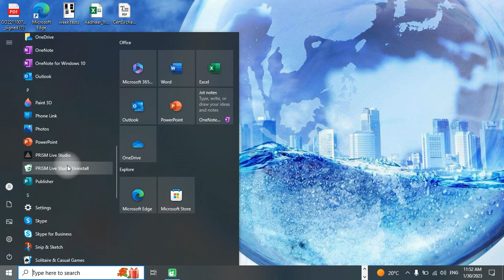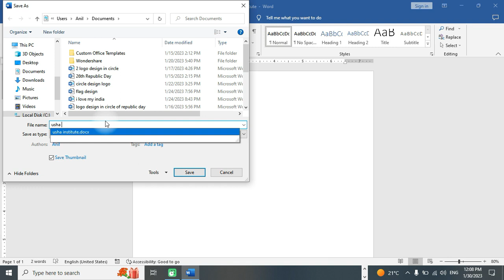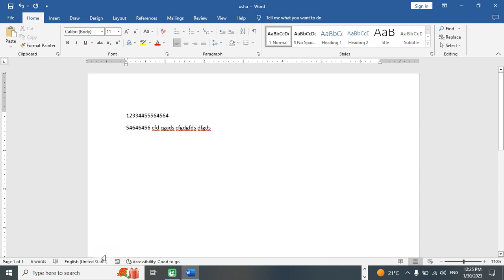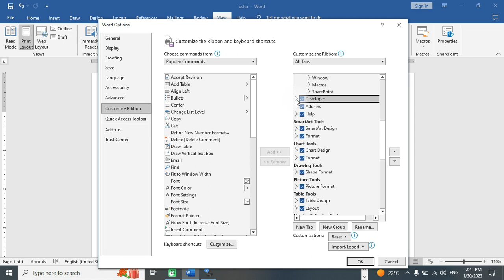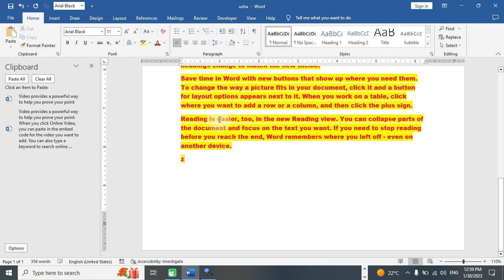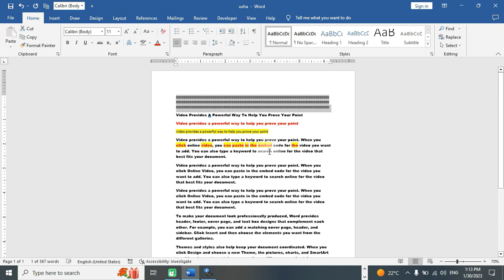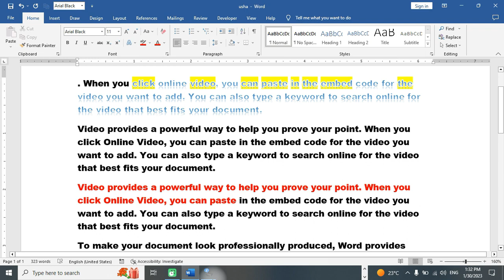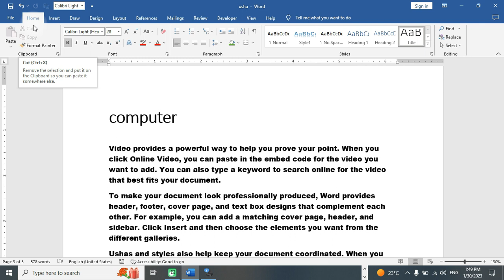"Microsoft Word Tutorial in Hindi: Advanced Tutorials"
माइक्रोसॉफ्ट वर्ड ट्यूटोरियल का एडवांस्ड ट्यूटोरियल हिंदी में वीडियो का विवरण लिखें। इस वीडियो में आपको माइक्रोसॉफ्ट वर्ड के बारे में विस्तृत सीखाई जाएगी।